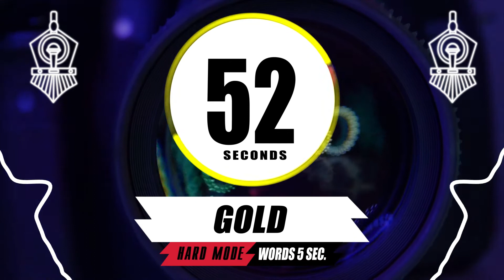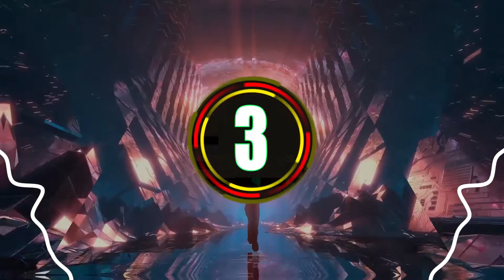Freestyle Battle Beat with Words #24 -Freestyle Training -Rap Beat -Improvising with Word Generator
Comment if you have any suggestions or would like me to modify something in the next videos.
If you want, you can train Double-Time with my others videos.

I created all the images and visual effects of the video with Adobe Illustrator and Adobe After Effects.